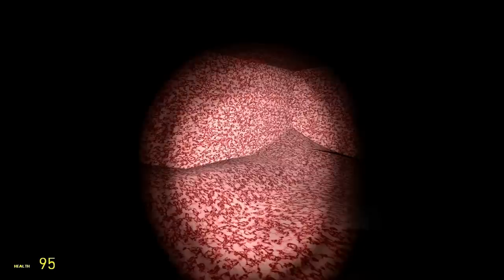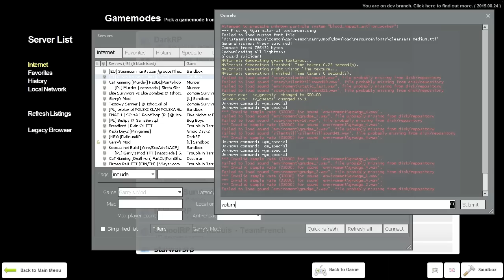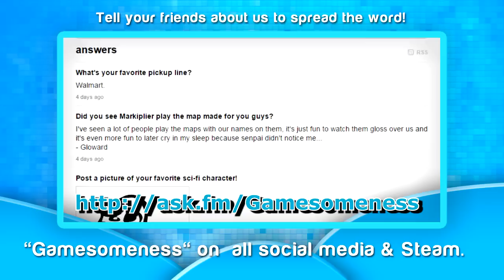Scary Gmod Maps: Cleithrophobia Part 3 [Gloward & Viper]